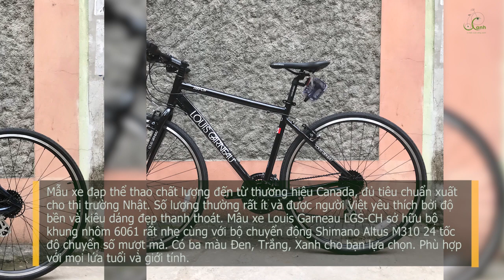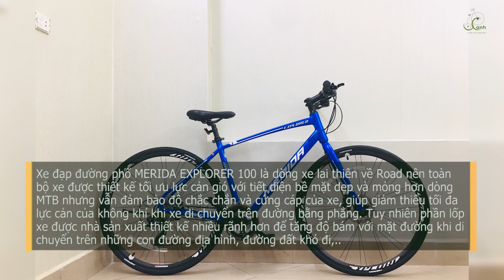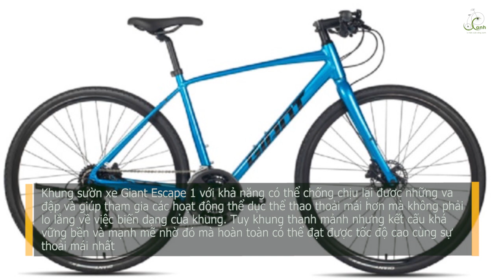Top 04 Xe đạp thể thao KHUNG NHÔM tốt nhất thị trường năm 2021 với mức giá từ 7 đến 17 triệu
TOP 4 XE ĐẠP THỂ THAO KHUNG NHÔM TỐT NHẤT THỊ TRƯỜNG NĂM 2021 MỨC GIÁ TỪ 7 ĐẾN 17 TRIỆU
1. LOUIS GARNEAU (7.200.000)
Mẫu xe đạp thể thao chất lượng đến từ thương hiệu Canada, đủ tiêu chuẩn xuất cho thị trường Nhật. Số lượng thường rất ít và được người Việt yêu thích bởi độ bền và kiêu dáng đẹp thanh thoát.
Mâu xe Louis Garneau LGS-CH sở hữu bộ khung nhôm 6061 rất nhẹ cùng với bộ chuyển động Shimano Altus M310 24 tốc độ chuyển số mượt mà
Có ba màu Đen, Trắng, Xanh cho bạn lựa chọn. Phù hợp với mọi lứa tuổi và giới tính.

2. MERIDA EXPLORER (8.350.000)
Xe đạp MERIDA EXPLORER 100 là dòng xe đạp touring tầm trung hãng Merida, với thiết kế gọn gàng & chắc chắn với những linh kiện có độ bền cao, nó được sinh ra để phục vụ cho những ai có nhu cầu thể dục thể thao hằng ngày hoặc dùng để đi lại trên những con đường thành phố.
Đây là dòng xe có sự kết hợp hoàn hảo giữa 02 loại xe MTB và ROAD nên có thiết kế giúp cho người lái có được một tư thế ngồi thoải mái nhất khi đi trên đường Road, vì vậy người sử dụng có thể ngồi trên xe đạp với thời gian lâu hơn.
Xe đạp đường phố MERIDA EXPLORER 100 là dòng xe lai thiên về Road nên toàn bộ xe được thiết kế tối ưu lực cản gió với tiết diện bề mặt dẹp và mỏng hơn dòng MTB nhưng vẫn đảm bảo độ chắc chắn và cứng cáp của xe, giúp giảm thiểu tối đa lực cản của không khí khi xe di chuyển trên đường bằng phẳng.
Tuy nhiên phần lốp xe được nhà sản xuất thiết kế nhiều rãnh hơn để tăng độ bám với mặt đường khi di chuyển trên những con đường địa hình, đường đất khó đi,..

3. ESCAPE 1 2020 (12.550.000)
Xe đạp thành phố Giant Escape 1 2020 chắc chắn sẽ tiếp tục chiếm được tình cảm của nhiều người tiêu dùng tại Việt Nam, đặc biệt là nhóm khách hàng công sở, học sinh - sinh viên, người trung niên và những người đam mê phượt du lịch đường dài.
Khung sơn tĩnh điện được làm từ nhôm Aluxx thế hệ mới rất nhẹ và chắc chắn, đảm bảo độ cân bằng tốt giữa trọng lượng và sự thoải mái. Bên cạnh đó, phuộc xe nhôm Aluxx công nghệ mới ngoài việc giảm trọng lượng của xe còn giúp xe giảm bớt các rung động trong suốt quá trình di chuyển trên cũng đường địa hình.
Khung sườn xe Giant Escape 1 với khả năng có thể chống chịu lại đươc những va đập và giúp tham gia các hoạt động thể dục thể thao thoải mái hơn mà không phải lo lắng về việc biến dạng của khung. Tuy khung thanh mảnh nhưng kết cấu khá vững bền và mạnh mẽ nhờ đó mà hoàn toàn có thể đạt được tốc độ cao cùng sự thoải mái nhất

4. MARUISHI FUJI PRO (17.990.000)

Nếu lựa chọn xe đạp địa hình với tiêu chí khỏe khoắn , độc đáo và lạ mắt , dĩ nhiên là yêu cầu chất lượng phải tốt . Thì xe đạp địa hình FUJI – Pro là 1 lựa chọn thực sự tốt . Với những ưu thế vượt trội về thương hiệu Nhật Bản , về thiết kế khung mới mẻ đặc biệt cách phun mầu 2 Line theo xu thế và thiết kế mới mẻ trẻ trung . Công nghệ khung không có mối hàn , cùng bộ chuyển động 11 tốc độ khác nhau để phù hợp với mọi cung đường của bạn.
Thông số kỹ thuật xe đạp địa hình Nhật FUJI – Pro :
✔ Khung hợp kim nhôm 6061 không mối hàn
✔ Giảm sóc Hơi Maruishi nhôm có điều chỉnh khóa thụt , trục xuyên bằng Đồng 15*110 mm
✔ Tay bấm SRAM NX 11 tốc độ ( USA )
✔ Củ đề SRAM NX 11 tốc độ ( USA )
✔ Gạt đề SRAM NX 11 tốc độ ( USA )
✔ Líp 11 tốc độ
✔ Phù hợp chiều cao từ 1m6 – 1m8

XE ĐẠP XANH CHO CUỘC SỐNG XANH